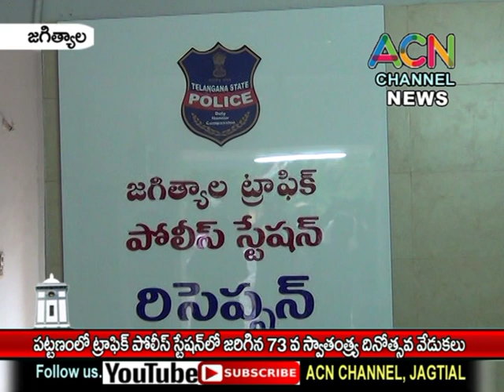జగిత్యాల : పట్టణంలోని ట్రాఫిక్ పోలీస్ స్టేషన్ లో జరిగిన 73 వ స్వాతంత్ర్య దినోత్సవ వేడుకలు